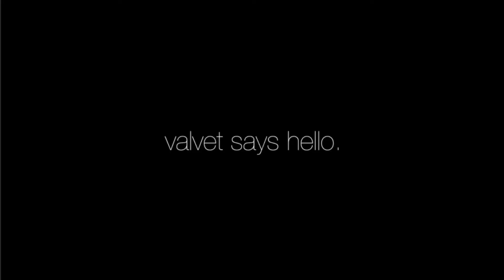Malacca We Go (vlog#4)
Summary of last Saturday. Cool trip with the bunch!